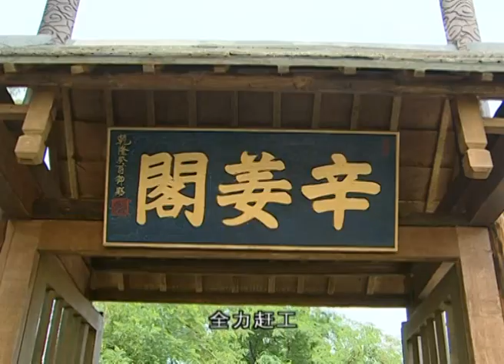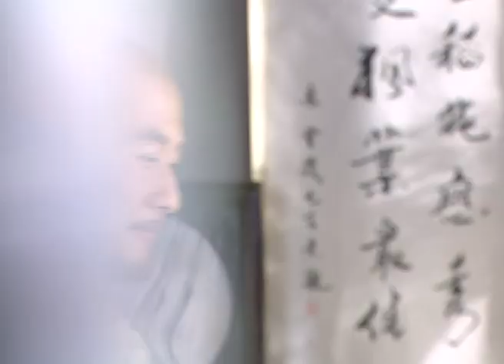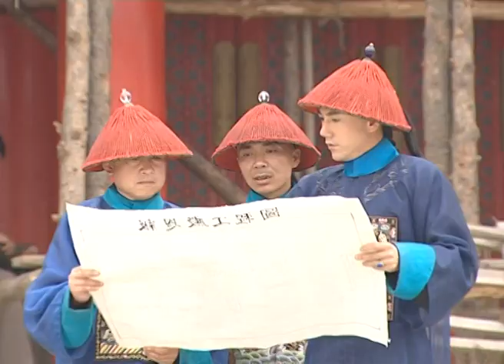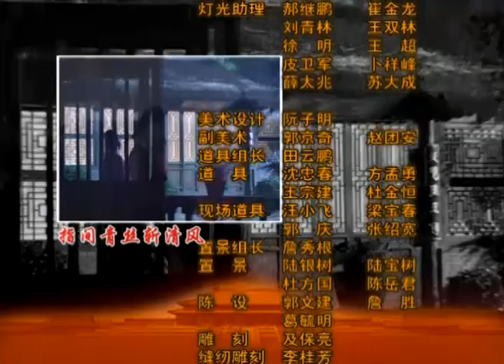【经典古装剧 ENG SUB】柔情铁将军 Gentle Iron General 22丨骁勇大将军驰骋战场百战不殆 竟难过美人关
该剧主要讲述了将军阿贵和红绸之间让人哭笑不得的感情纠葛，剧中，阿贵是员猛将，千军万马中面对刀光剑影从不变色，但最怕的却是女人掉眼泪，傻将军偏偏遇上曹颖扮演的红绸这位痴情女，这感情是剪不断、理还乱了...